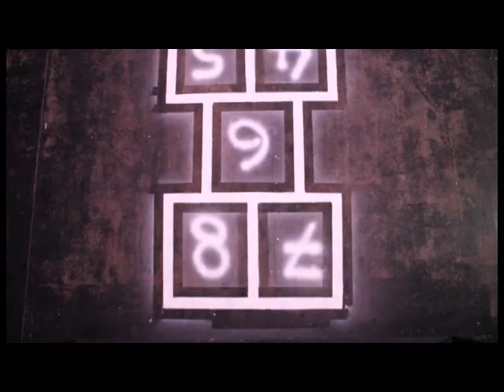ALEXANDER P @ KLUBD SAT 07 APRIL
WARMUP:ARISTODEMOS